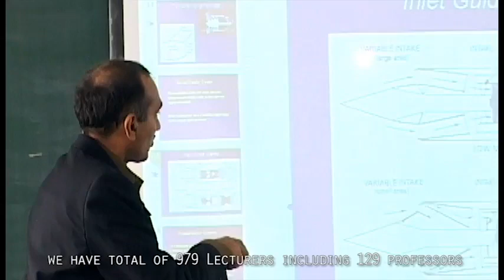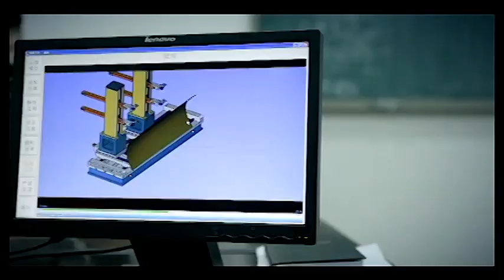Shenyang Aerospace University A documentary by Sachi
Video from Sachi Technography